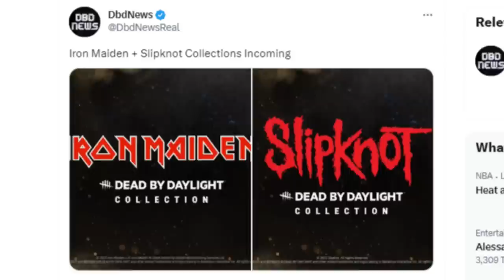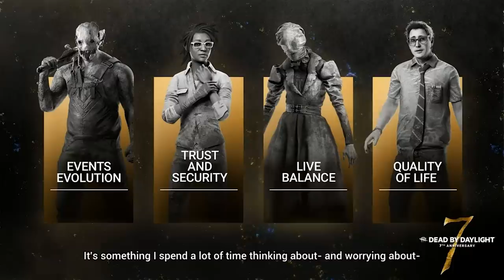Fim do Facecamping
Ferramenta anti-facecamp e recap do evento inteiro, toma xablauzin